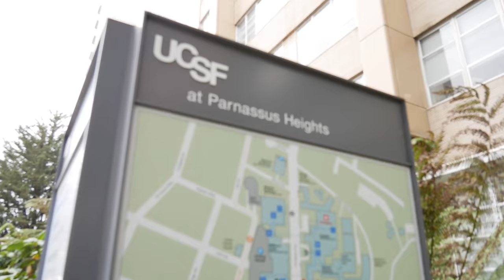Day in the Life - UCSF Doctor On Call [Ep. 5]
Learn how to become the doctor you've always dreamed of

A Day in the Life of a UCSF Doctor - On Call. Akshai Subramanian, MD, is a third year internal medicine resident physician at UC San Francisco. He graduated from UCLA for undergrad and went to UC San Diego for medical school.

In this video, Dr. Subramanian walks us through what it's like to be on call as an internal medicine doc!

Let us know down in the comments if you enjoy this new style of video. If so, I would be happy to make more "Day in the Life" series with other medical students, doctors, surgeons, and healthcare professionals.